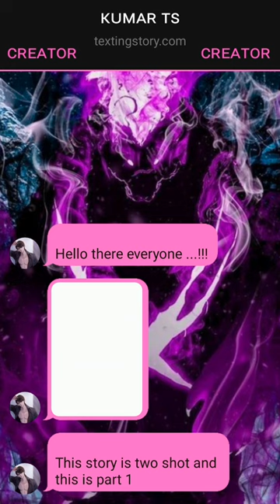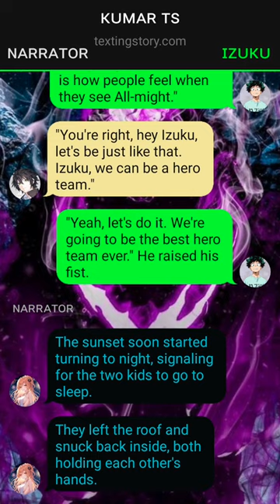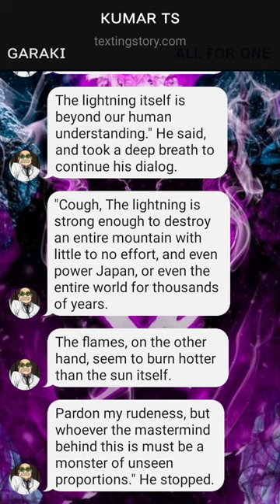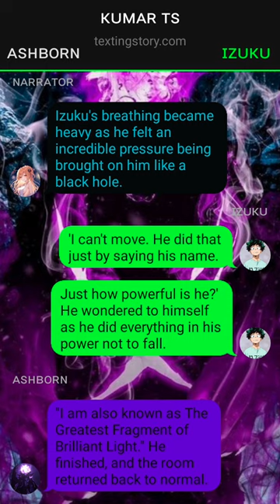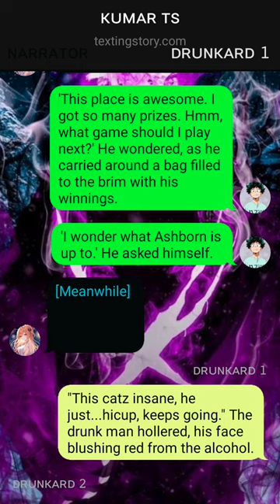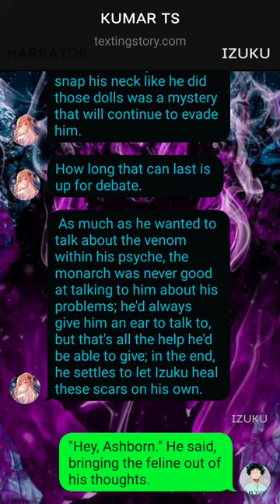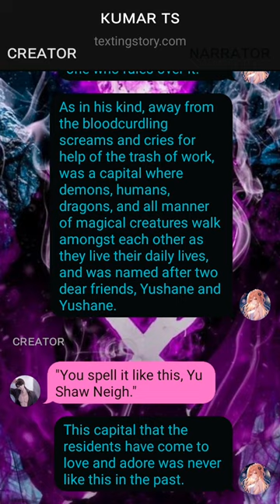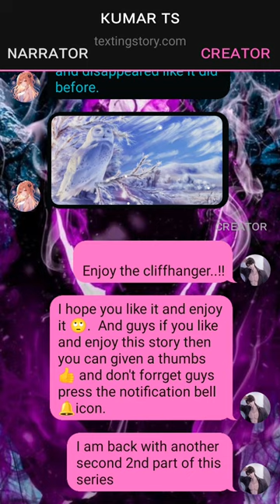Successor Of The Shadow Monarch Deku Texting Story~{Part~1}~{IzukuxHarem}